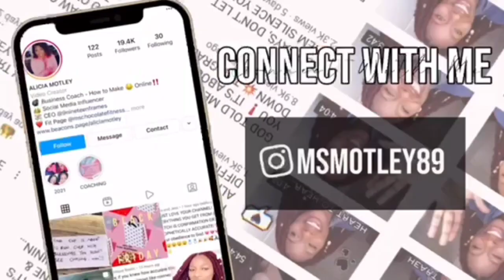BIG MONEY RETURN COMING SOON!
Get ready for an incredible prophetic word that promises a significant financial turnaround! If you’ve been waiting for your investments to pay off or seeking a way to recover lost resources, this message will inspire hope and expectation. God is moving, and a BIG money return is on the horizon!

✨ In this video, you will discover:

How to prepare your heart and mind for financial blessings
Biblical truths that support your financial breakthrough
Powerful affirmations to activate your abundance mindset
Don’t miss this chance to align yourself with God’s plans for prosperity and restoration in your life!

💖Philadelphia, PA💖

SEND ME FAN MAIL:
Alicia Motley